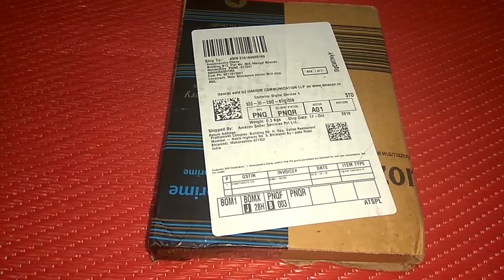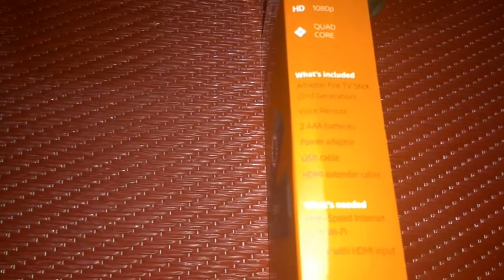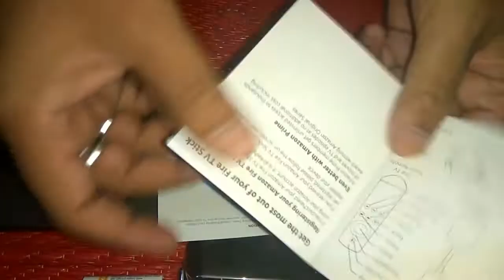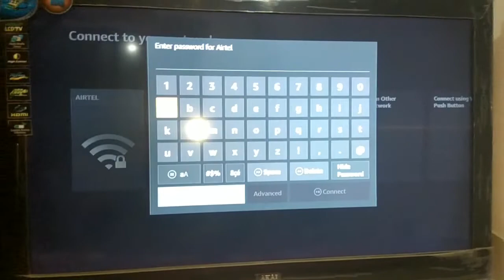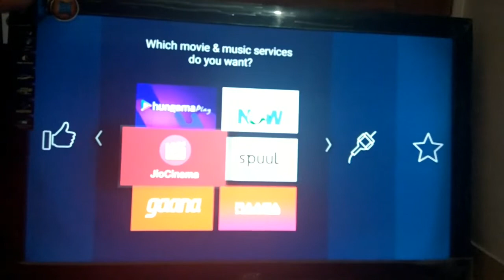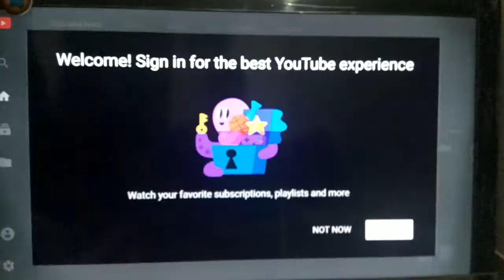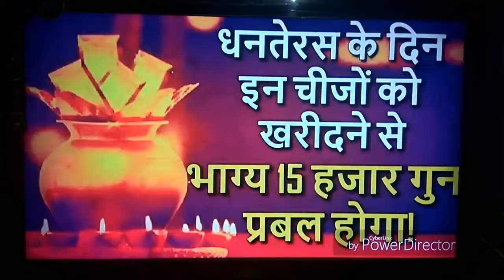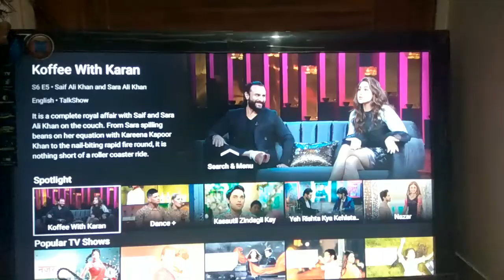HD TV to Smart TV | Amazon Fire TV Stick Review Hindi 2018 | Youtube on amazon fire stick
HD TV to Smart TV | Amazon Fire TV Stick | Youtube on amazon
fire stick

Product link with Offer:

HDMI Splitter for Max HDMI port:
HDMI Splitter with remote:

Connect Amazon Fire TV Stick to your HDTV and start streaming movies, TV shows and songs from Amazon Prime Video, Hotstar, Netflix, Gaana and many more services. Subscription fees may apply.
Voice Search that really works: Amazon Fire TV Stick comes with a voice remote. Simply press the voice button and say the name of the Amazon Prime Video title you want to watch and start enjoying in seconds.
Take your TV with you: Bring your favourite shows and movies with you when you travel. Plug Fire TV stick into any TV’s HDMI port, connect to Wi-Fi and continue watching
With Alexa, just press and ask to easily find, search and control movies, TV shows and apps. Alexa on Fire TV is always getting smarter with new Alexa skills and voice functionality. View live camera feeds, check sports scores, order food, book a cab and stream millions of songs-using your remote

Amazon Fire TV Stick Review Hindi 2018